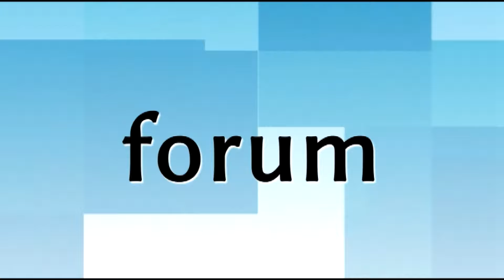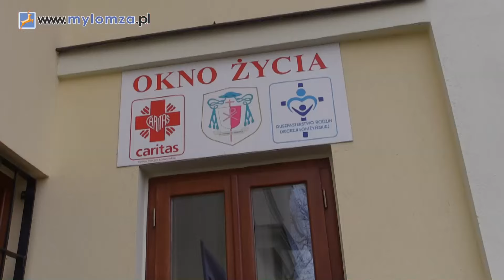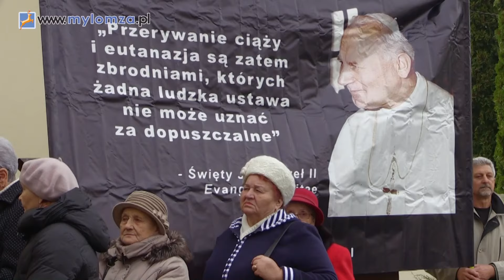ŁOMŻA: Marsz dla życia